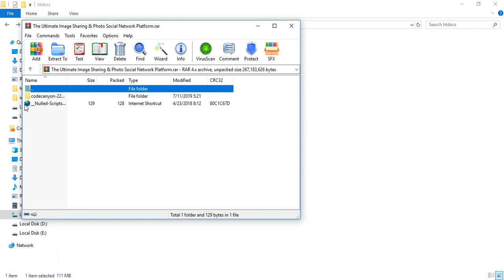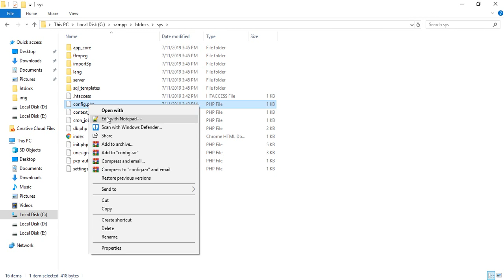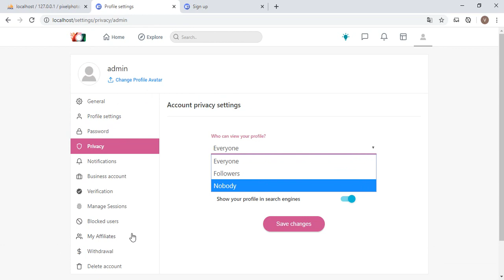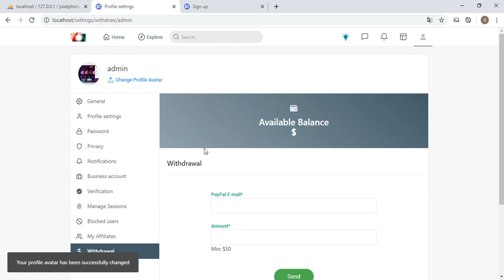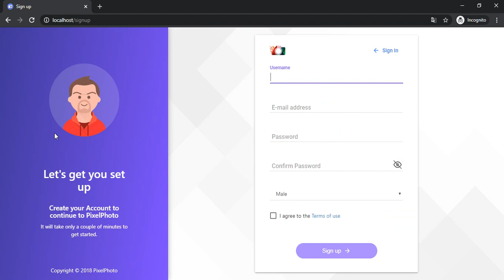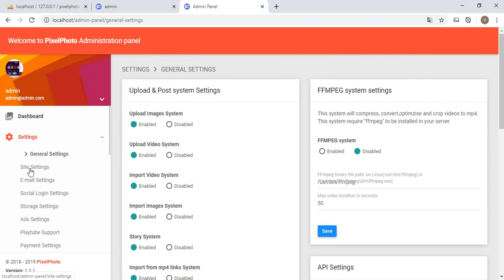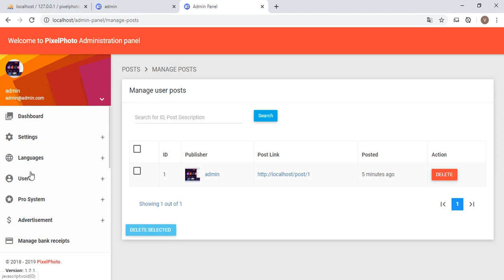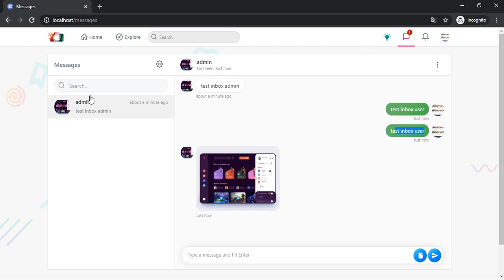PHP & MYSQL - The Ultimate Image Sharing & Photo Social Network Platform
It is a photo sharing script, PixelPhoto is the best way to start your own photo sharing website!